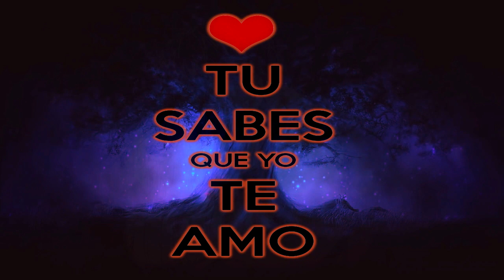Cuando vuelvas sexteto internacional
Sexteto Internacional